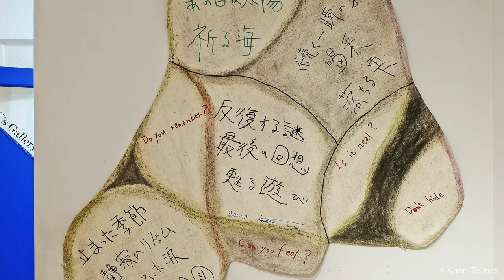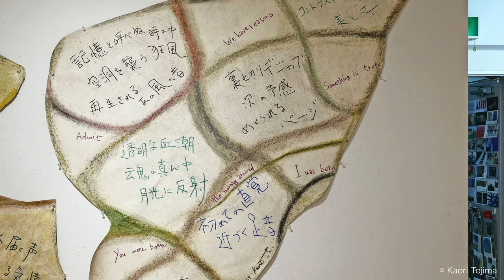戸島華織 展− beyond − scene1,"it's still..."TOJIMA KAORI EXHIBITION 2022, 音楽:吉岡佑樹 K's Gallery ライブ4分50秒〜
戸島 華織 展　− beyond −  scene1,"it's still..."
TOJIMA KAORI EXHIBITION
音楽:吉岡佑樹 ライブパフォーマンストーク 4分50秒から
October 17 (mon) - 22 (sat) , 2022
12:00 pm - 7:00 pm
（ Friday 12:00 pm - 8:00 pm / Sat 11:30 am -5:00 pm）
K's Gallery
1-13-4-6F Ginza,Chuo-ku,Tokyo